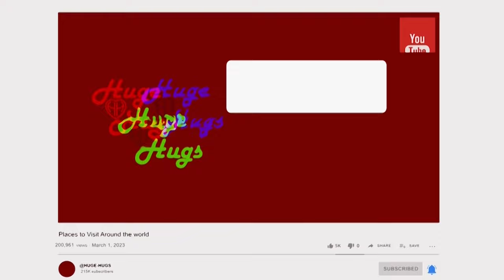Oman. Hidden Gem of the Arabian Peninsula | Travel Documentary - السياحة في عمان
Welcome to Oman

Travel to Oman and discover the hidden gem of the Arabian Peninsula.
This beautiful country boasts a rich culture, breathtaking landscapes, and warm hospitality that will leave you with unforgettable memories.
When it comes to Oman's people, you will be greeted with warm hospitality and kindness. Omani culture is deeply rooted in Islamic traditions, and the locals take pride in their customs and heritage. The Omani people are known for their generosity, and you will be welcomed with open arms into their homes and communities.

The natural beauty of Oman is awe-inspiring. From the rugged mountains to the pristine beaches, Oman offers a wide range of activities for nature lovers. Oman offers a diverse range of activities for tourists, catering to different interests and preferences. Here are some of the most popular activities for tourists in Oman:

Desert adventures: Oman's vast deserts, such as the Wahiba Sands, are perfect for adventurous activities like dune bashing, sandboarding, and camel riding.

Beaches and water sports: Oman's coastline is dotted with stunning beaches, where tourists can enjoy swimming, snorkeling, diving, and fishing. Some of the popular beaches in Oman include Al Bustan Beach, Qurum Beach, and Al-Fazayeh Beach.

Cultural and historical tours: Oman has a rich history and a unique culture, with many historical sites and landmarks to explore. Some of the popular cultural and historical sites in Oman include the Sultan Qaboos Grand Mosque, Bahla Fort, and Al Jalali Fort.

Hiking and trekking: Oman's rugged mountains and wadis offer excellent opportunities for hiking and trekking. The famous Jebel Shams, known as the "Grand Canyon of Oman," is a popular hiking destination.

Wildlife watching: Oman is home to a diverse range of wildlife, including the Arabian Oryx, green sea turtles, and dolphins. Tourists can go on wildlife watching tours or visit nature reserves like the Ras Al Jinz Turtle Reserve.

Shopping and souks: Oman's traditional souks and markets offer a unique shopping experience, with a variety of handicrafts, textiles, spices, and souvenirs.
Discover the rich history and culture of this land of frankincense, and immerse yourself in the traditional souks and markets, where you can find unique handicrafts and souvenirs.

These are just a few examples of the many activities that tourists can enjoy in Oman. Whether you are looking for adventure, culture, or relaxation, Oman has something for everyone.

Oman's cuisine is a tantalizing blend of Arabic, Indian and East African flavors, with a focus on fresh seafood, grilled meats, and aromatic spices. Don't miss out on trying Omani shuwa, a slow-cooked lamb dish that is a staple of Omani cuisine, or khubz, the delicious traditional bread that is served with every meal.

In summary, Oman is a destination that should be on every traveler's bucket list. With its natural beauty, rich culture, warm hospitality, and mouth-watering cuisine, Oman offers a unique and unforgettable travel experience. Come and discover the wonders of Oman for yourself.